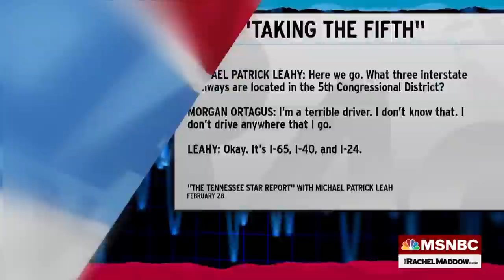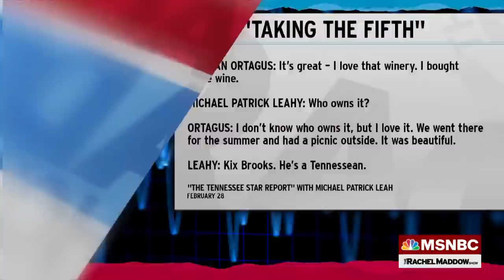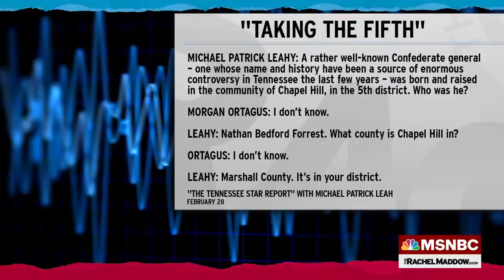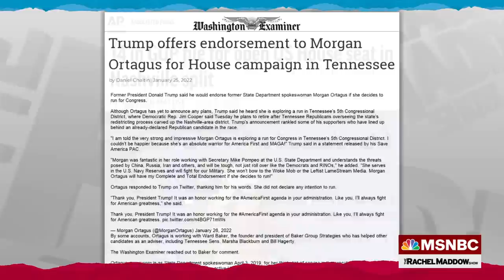Trump-Endorsed Candidate Booted From Ballot By State GOP Amid Cringey Campaign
Rachel Maddow reports on the removal of Morgan Ortagus, former Fox News personality and Trump State Department spokesperson, from the Tennessee Republican primary ballot by the state Republican Party despite the endorsement of Donald Trump.